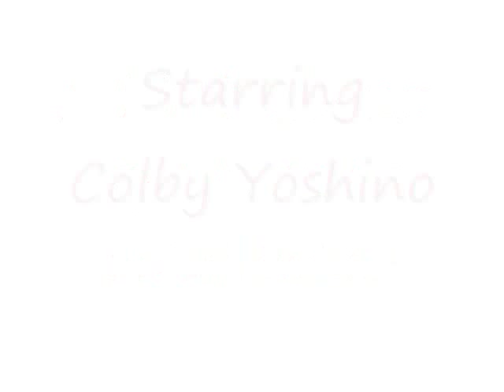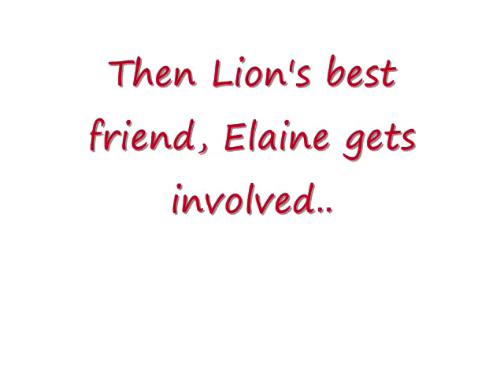Athletic Shorts by Chris Crutcher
Trailer for Athletic Shorts by Chris Crutcher
Goin' Fishin'.

by Colby, Chloe, and Ali